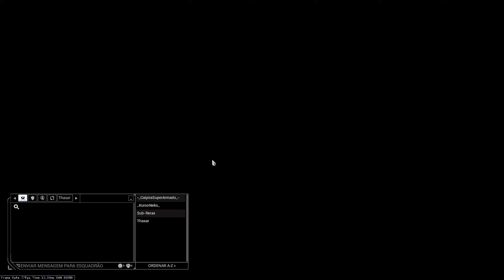Warframe Farmando as Partes da Titania Prime e Colocando para Forjar as Partes sera que Foi Rapido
Chegou a Hora de Começar o Farm da Titania Prime e Vou ate Conseguir Todas as Partes e colocar para Forjar as Partes da Fadinha Prime Titania Sera que Foi Rapido ou Demorado e Como Esta ai Demorou ou Foi Moleza por Sorte Não Fui Farmar Reliquias dai Não Preciswi Ter mais Esse Trabalho e Agilizou aqui o Farm da Titania Prime o Warframe Prime Mais Recente e Parace Linda ^_^